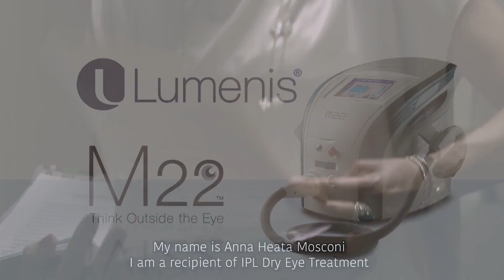M22 Optima IPL patient Anna- testimonial | טיפול אי.פי.אל מטופלת מספרת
M22 Optima IPL patient Anna- testimonial | טיפול אי.פי.אל עין יבשה פידבק ממטופלת
לכל שאלה על המכשיר נשמח לעמוד לשרותכם